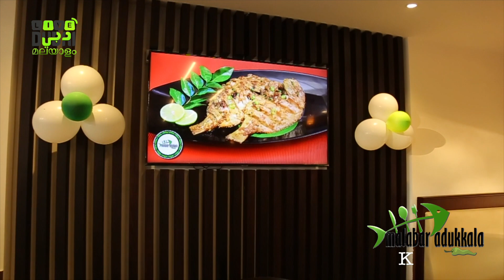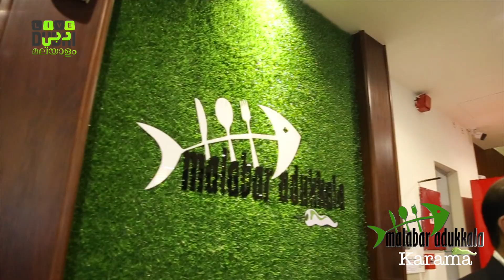Malabar Adukala | Karama Dubai | മലബാർ അടുക്കള | കരാമ ദുബായ് | 501 തരം പലഹാരം